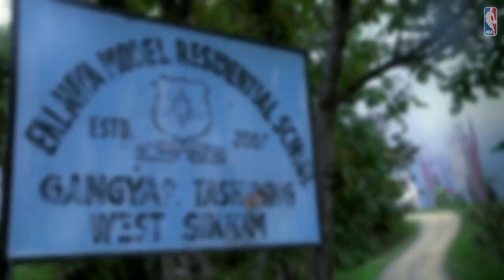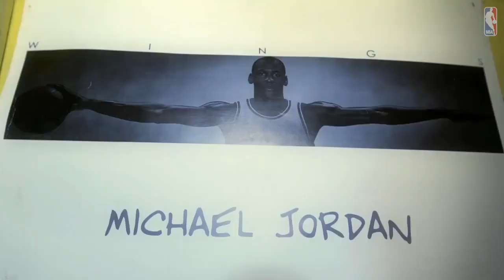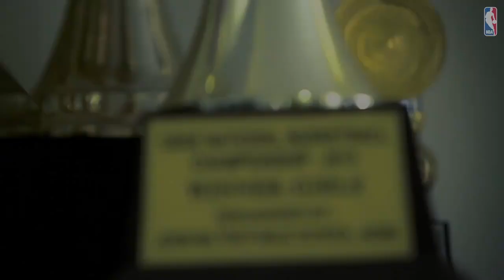Gangyap school NBA Let's take a trip to Sikkim and watch how the game